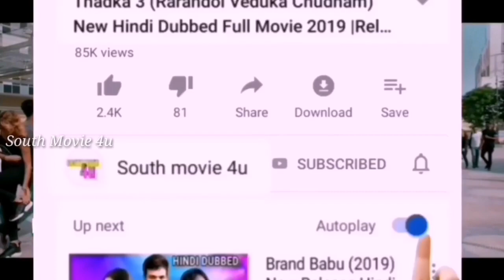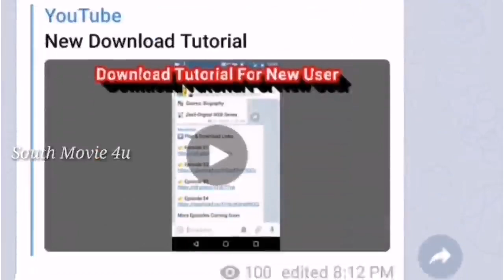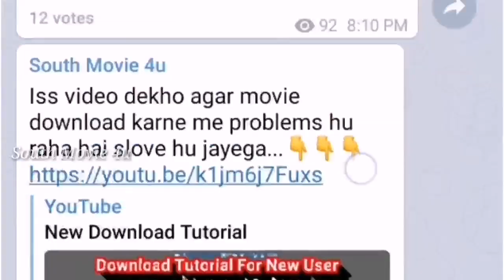Last Bench Karthi (2019) New Hindi Dubbed Full Movie,Release Date,Last Bench karthi Trailer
Last Bench Karthi (2019) New Hindi Dubbed Full Movie, last bench karthi trailer